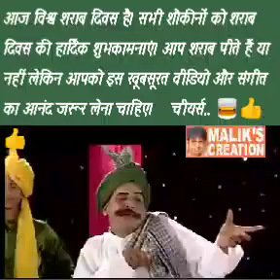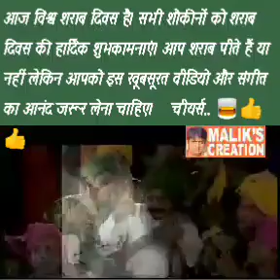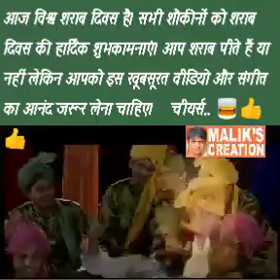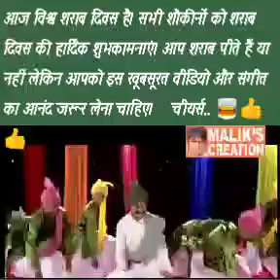Bishwa_Sharab_Diwash#Enjoy_This_Video